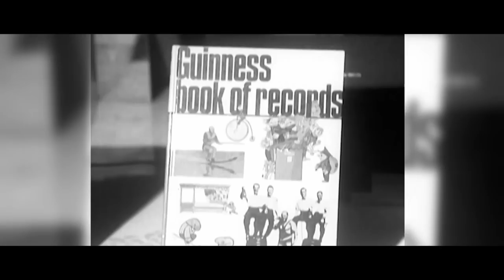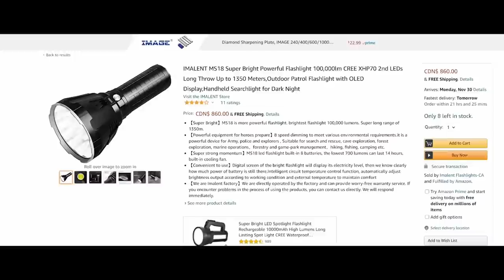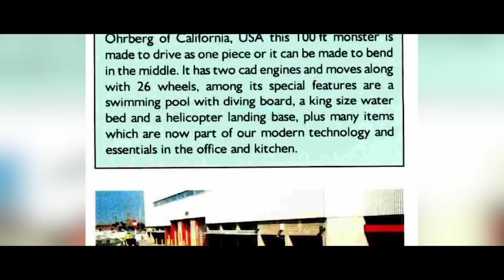Tyto šílené rekordy z Guinessovy knihy nikdo nedokázal zopakovat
První vytisk Guinnessovy knihy rekordů vyšel v roce 1955 a měl 198 stran. Kniha byla původně zamýšlena jako pomůcka při řešení hospodských sporů a dohadů jako například "které zvíře je nejrychlejší na světě". Zpočátku se zdálo, že nápad selhal, ale postupně se lidé začali pokoušet dostat na stránky knihy rekordů.